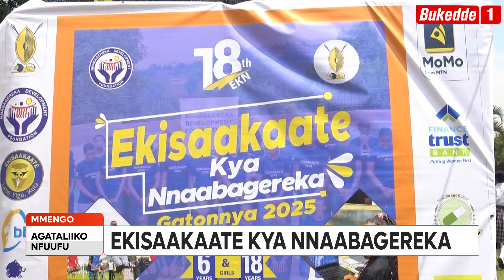Agataliikonfuufu: Ekidsaakaate kya Maama Nnaabagereka kitongozeddwa mu Bulange Kya mulundi gwa 19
Maama Nnaabagereka atongoza ekisakaake ekyomulundi ogwa 18 , nakubiriza abazadde okufuba okuyigiriza abaana ennimi zaabwe enzaliralanwa.Emikolo gibadde mu Bulange e Mmengo,nga kyakubeera mu ssaza lya Kabaka e Bulemeezi mu gatonnya w’omwaka ogujja.